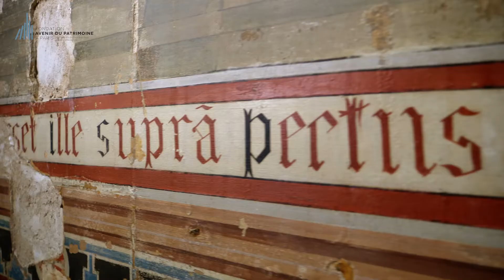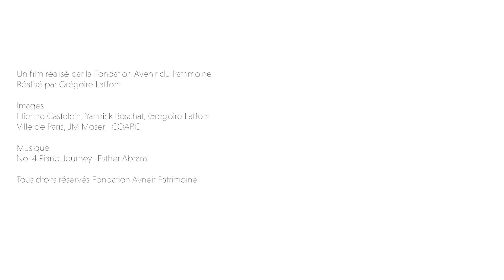Sauvegardez la chapelle Saint-Jean de l'église Saint-Séverin - Paris (5e)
À deux pas de la cathédrale Notre-Dame de Paris, l’église Saint-Séverin est un joyau du Paris médiéval ; sa chapelle Saint-Jean, un véritable chef-d’œuvre. Les peintures murales qui la décorent sont directement inspirées de la Renaissance italienne. Elles ont été réalisées par Hippolyte Flandrin, l’un des meilleurs élèves d’Ingres. Depuis leur création en 1840, il y a 181 ans, elles n’ont jamais bénéficié d’une restauration fondamentale.

Afin de collecter les fonds nécessaires à la sauvegarde de la chapelle Saint Jean, la Fondation Avenir du Patrimoine à Paris lance, avec Dartagnans, un appel à la générosité à travers une campagne de financement participatif.

Sauvegardez la chapelle Saint-Jean et rendez-lui sa matière et ses couleurs.